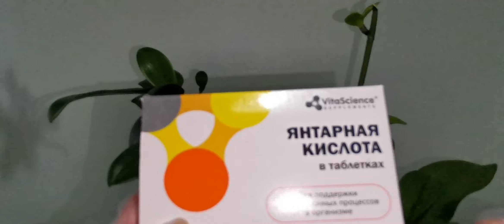蝴蝶蘭長出小苗，使用蘆薈令他們加速成長！04/01/2022